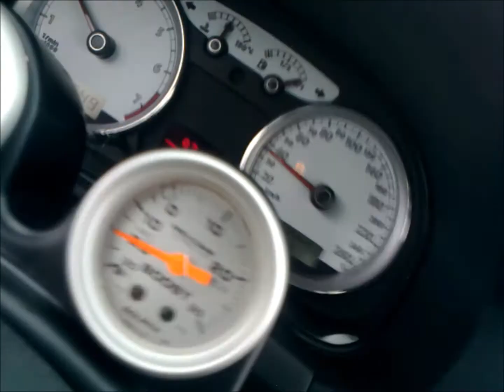1.8T Forge Splitter Diverter Valve Sound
Vw Jetta GLI, 1.8T AWP engine with:

-Stage 2 Sedox ECU Chipping
-ECS Carbon Fiber Cold Air Intake
-Forge Hybrid Diverter
-Iridium XP spark plugs
-Front Mount InterCooler
-APR intercooler silicone hose
-3" TurboBack Custom Racing Exhaust
-SAMCO Induction Hose